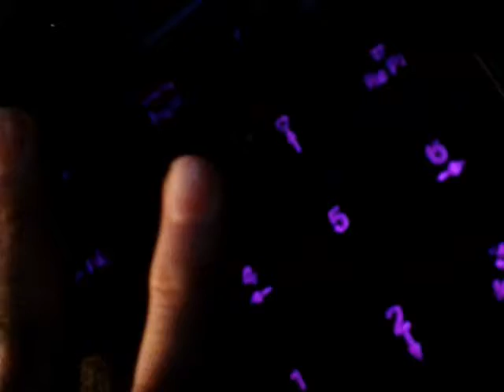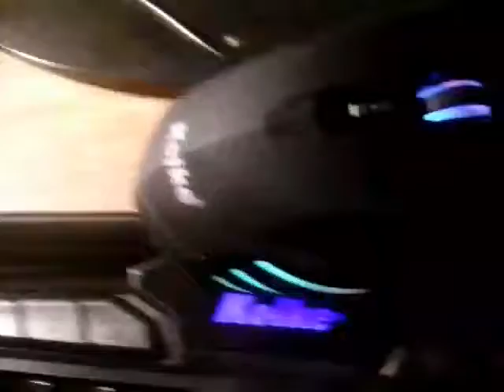UMBOXIB DE MI NUEVO TECLADO Y MOUSE DE COLORES!!